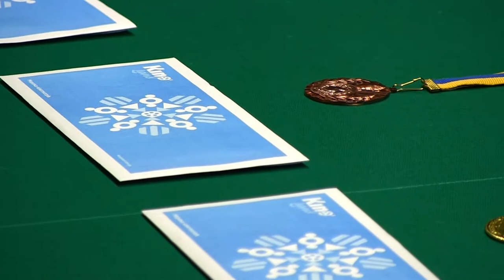3 й день (сентябрь 2016) чемпионата Харьковской области по свободной пирамиде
Константин Сердюк - основатель школы чемпионов
Мастер-классы
Турниры
Спарринг-матчи и
рефери и организатор
Обучение взрослых и детей от 4 лет
Школа маркеров
Школа тренеров
Школа судий тренеров и маркеров